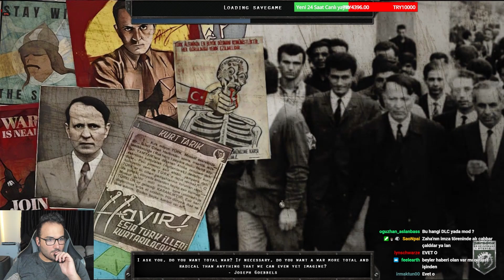YUNANİSTANLA SAVAŞ! -HEARTS OF İRON 4 #2